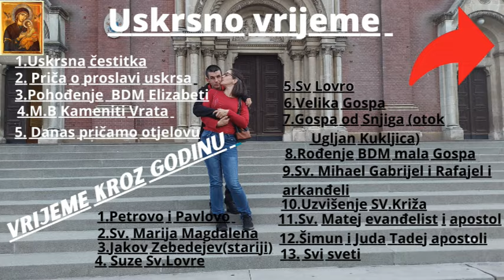Nova ranojutarnja šetnja do Goljaka i vježbi našeg sina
Eto ovaj put smo malo bliže i lakše nam je do tramvaja doći kao do Goljaka jel smo bili kod mame od supruga pa smo na vrijeme i kasnije se dizali a i naš sin je bio zadovoljniji lijepo smo krenuli lagana vožnja tramvajem i šetnjica od Britanca do Goljaka